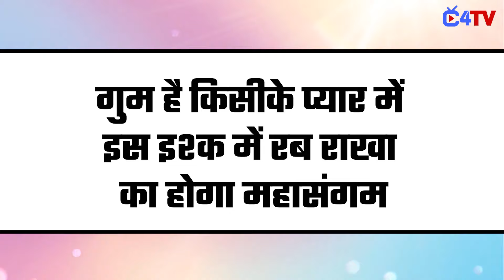TOP 7 Big News of TV |24th October 2024 l Bigg Boss 18, YRKKH, Hina Khan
Check Out the Top 7 News of the Day.